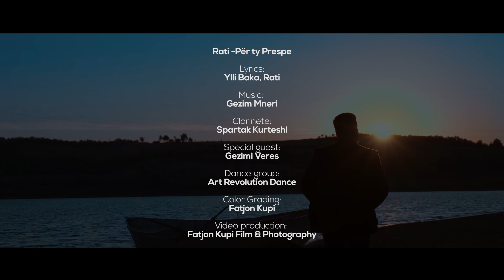Rati - Për ty Prespë (Official Video 4K)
Muzika & Orkestrimi : Gezim Mneri
Teksti :  Ylli Baka - Gezim Mneri
Klarinetë : Spartak Kurteshi
Video  : Fatjon Kupi Film
Grupi i Valltarëve  : Grupi Artrevolution
Social Manager : Erald Dervishi